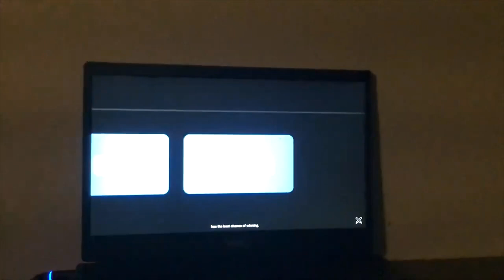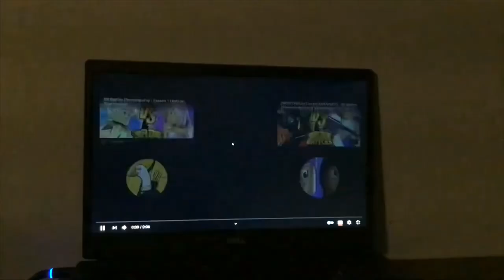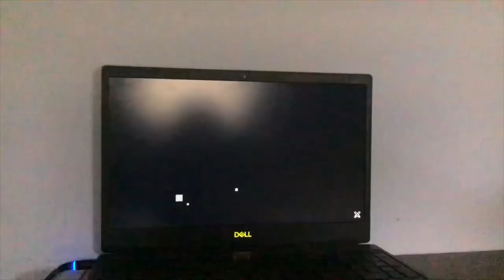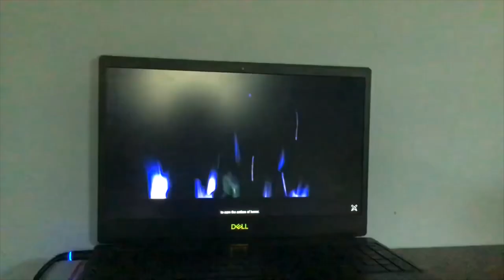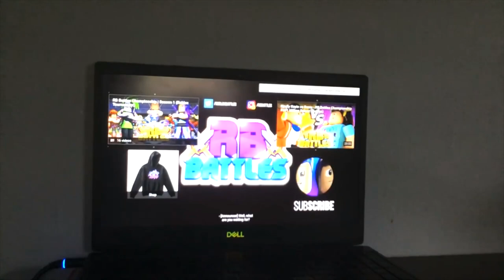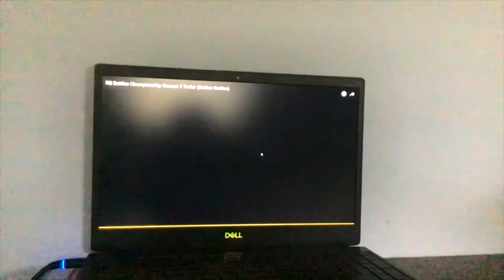PIGGY ??? GAME TRAILER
Piggy      ???    Game